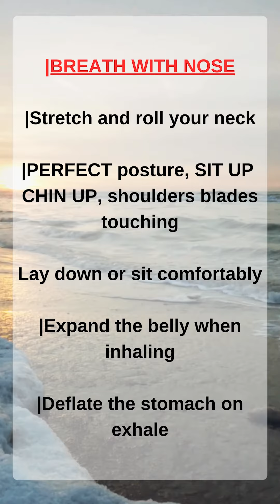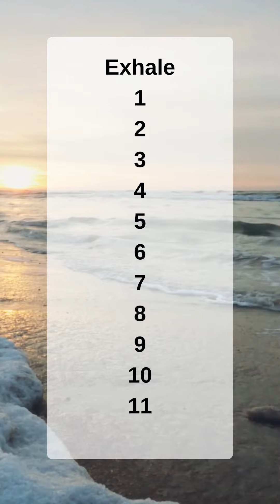MAROON BREATHING: BRICK LAYER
Please enjoy this breathwork. Classes are available.